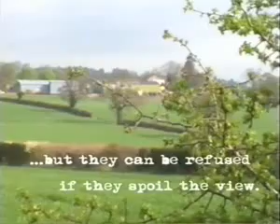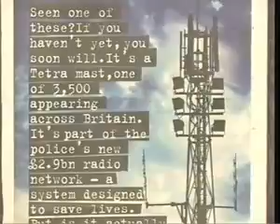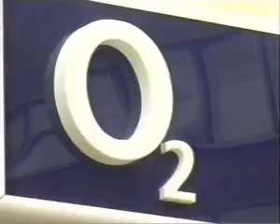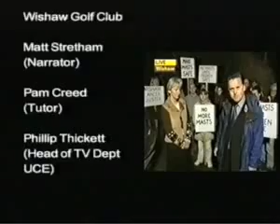Eileen O'Connor and the RRT campaign against mobile phone masts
Eileen O'Connor is a trustee for the Radiation Research Trust As a breast cancer survivor she believes cell phone masts are extremely dangerous and her campaigning against exposure to elevated electromagnetic radiation levels has brought together scientists and policy makers around Europe, from local MPs to the European Commission, to re-examine EMF science and policy.

The following short film captures Eileen O'Connor's phone mast campaign. A high quality version of this video can be found